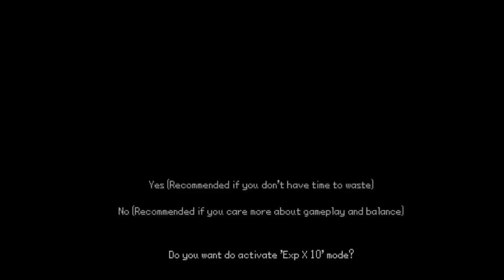Pokemon fire leaf game for Android foxy notforkids 🔞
game available for Android

game size:189 megabiztes

game link provided : direct mega link

links are pinned in command section